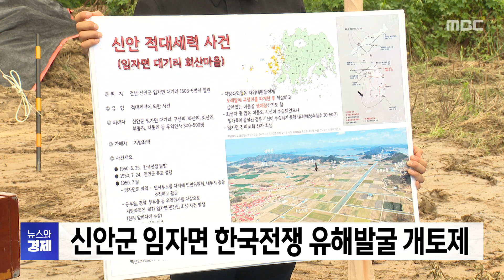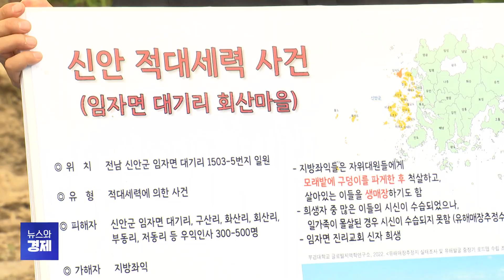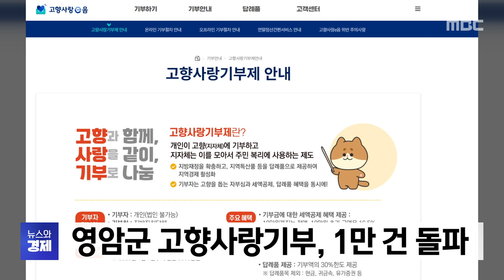[목포MBC뉴스와경제]20240717